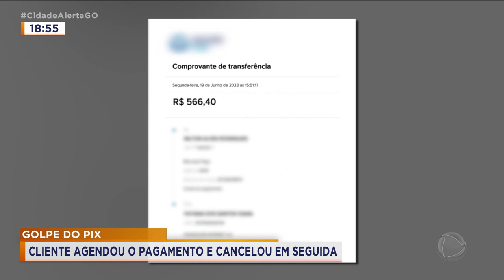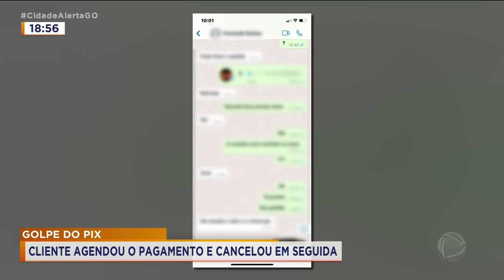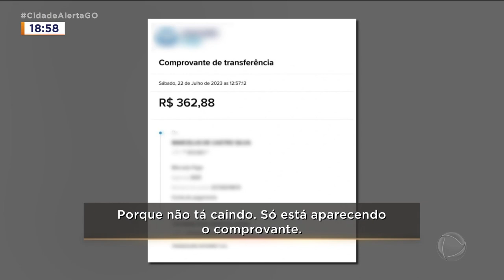GOLPE DO PIX: CLIENTE AGENDOU O PAGAMENTO E CANCELOU EM SEGUIDA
CRIMINOSOS FIZERAM MAIS UMA VÍTIMA COM O GOLPE DO PIX FALSO. DESSA VEZ, A DONA DE UM AÇOUGUE TEVE UM PREJUÍZO DE QUASE MIL REAIS. E SÓ NÃO FOI MAIOR PORQUE ELA PERSEBEU A TEMPO.